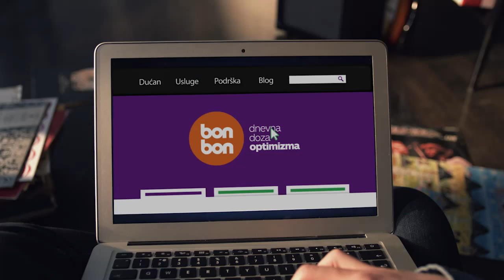Tajno društvo racionalista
Dođi u bonbon i Tajno društvo racionalista nazdravit će tebi u čast.